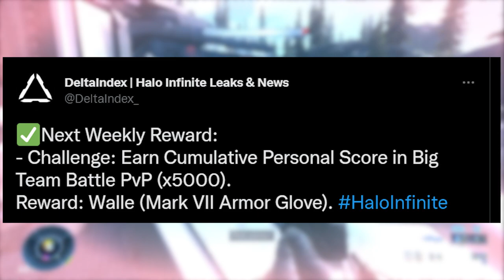Halo Infinite Weekly Shop Update And Ultimate Reward. August 2, 2022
Welcome back to another halo infinite shop and ultimate reward update! This time around we got the lechuza armor set, strong iris coatings, desert gold visor, and hopes vice. The ultimate this week is walle, a mark 7 glove.

---Social Links--
Chat with the community!